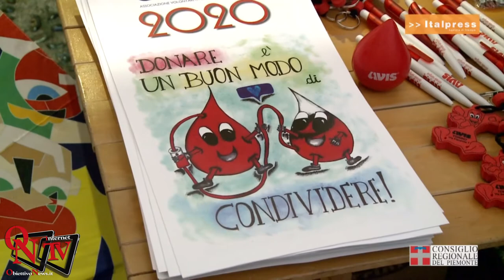Torino - sedonosalvo: la campagna di informazione oggi a palazzo Lascaris